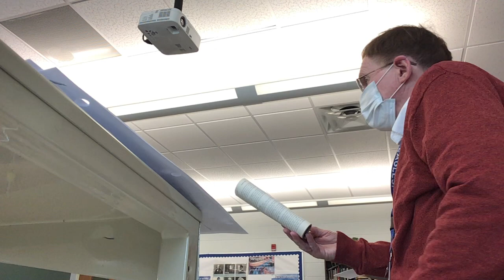2/8/2021 The Red Badge of Courage F